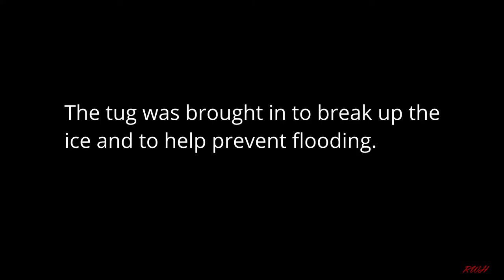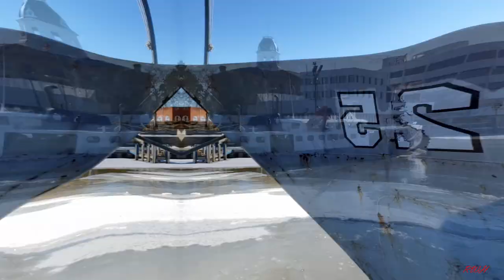Fishing tug L&R ice ops on the Black river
On Sunday March 7, 2021 Ice breaking ops were conducted on the Black river in Port Huron Michigan by the fishing tug ‘R&L’, from Purdy's Fisheries in Sarnia Ontario.
The is breaking was done because of the likelihood of flooding from spring rain and ice-out events that can cause flooding in low-lying areas because of elevated water levels in Lake Huron and the St. Clair River